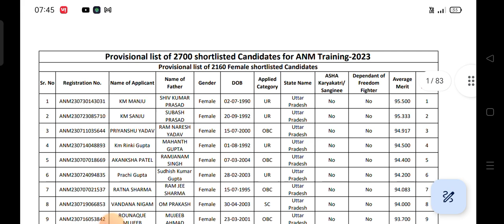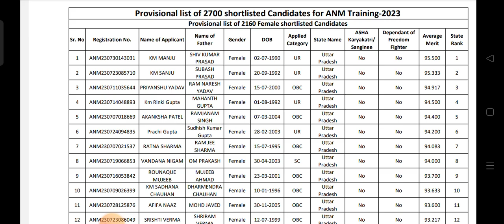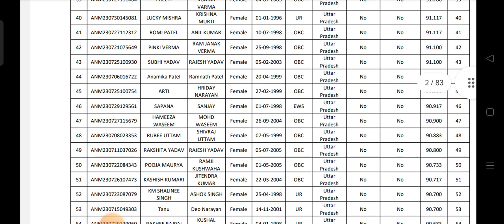UP ANM Merit List 2023🔴up anm gnm latest Update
up anm gnm news today
up gnm merit list announced
up anm merit list aa gai hai
up ANM merit list 2023
up ANM GNM Merit List 2023
up gnm merit list aa gai hai
up gnm latest information 2023
up anm gnm admission 2023
how to apply up gnm online form
how to fill up gnm application 2023
up gnm form 2023 how to apply
up gnm online form kaise bhare
यूपी जीएनएम ऑनलाइन फॉर्म कैसे भरें
यूपी GNM 2023 फॉर्म कैसे भरें
up gnm application a to z information
up gnm latest Update 2023
up gnm form news today
up gnm a to z details
up gnm training online form
Up Gnm Admission 2022
up Gnm Form 2023
up gnm latest news 2023
up gnm online form full update
up gnm training online form 2023
up gnm nursing form fill up date 2023
up gnm online form kaise bare
up gnm online form 2023
up gnm online form fee
up gnm online form
up gov gnm online form 2023
up anm online form 2023
up gov anm form 2023
how to apply up anm 2023
how to fill up anm online form 2023
up ANM Online Form Kaise Bhare
Up ANM Application Form 2023
how to apply Up ANM Online Form 2023
How to fill ANM Application Form 2023
Up ANM Application Form how to apply
ANM Online Form 2023
यूपी ANM ऑनलाइन फॉर्म कैसे भरें
Up anm worker online form 2023
HOW TO APPLY UP ANM ONLINE FORM
ANM COURSES KAISE KAREN
Up anm courses
All about ANM course
ANM kaise bane
Anm worker online form 2023
ANM course kaisa hota hai

up ANM Online Form🔴
Up anm course
ANM kaise bane
up anm Application Form
up anm gnm online form 2023
up anm admission form 2023
up anm gnm latest Update 2023

up merit based gnm online form 2023
Gnm online form kaise bhare
GNM Form 2023 how to apply
gnm nursing form fill up date 2023 in hindi